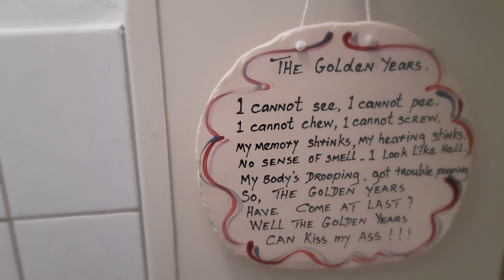Clean with me ll "Power Hour" Schoonmaakmotivatie! - Appartement -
Hai allemaal! Leuk dat je kijkt en welkom bij deze video!

Dit keer een "power hour clean with me" schoonmaakmotivatie. Hopelijk kan ik je motiveren en voor mijzelf kon ik de motivatie, door het op te nemen, ook wel even gebruiken haha..

Gebruikte schoonmaakproducten (niet gesponsord oid):

Method Wood for Good Amandel
Method Allesreiniger Roze Grapefruit
Method Douche Ylang Ylang

Welkom op ons kanaal en wat leuk dat je kijkt!!

Ik ben Esmeralda, 41 en incl. de zwangerschap 24/7 met mijn liefste boefje Kay Manuel van 1 jaar.

Op zondag (ochtend) probeer ik vlogs te uploaden en in geval van extra materiaal, de vrijdag ook. Op woensdag zal er “af en toe” een ander filmpje verschijnen, zoals "clean with me’s" of totaal iets anders.

Om leuke herinneringen voor later te hebben, maar ook om bijv. andere single mommies, een hart onder de riem te steken en hopelijk handige/budgetvriendelijke tips te kunnen geven af en toe! Daarbij heb ik nu geen werk, dus alles is incl. de uitdaging van een klein budget. Bare with me, heb helaas geen camera.. Dus met telefoon.

Ook zal ik proberen om wat persoonlijke tips etc. te geven. Dit kan over vanalles gaan, van kleding, huid/haar tot schoonmaak-/baby-/mama dingen, enz. (eigen ervaringen en probeersels).

Hopelijk veel kijkplezier en wie weet heb je iets aan de evt. tips etc.!

Liefs Kay en mij XOXO